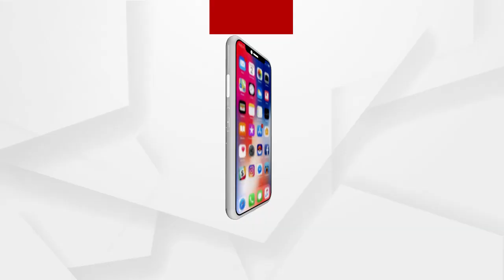ବଲିଉଡ ସେଲିବ୍ରିଟିଙ୍କ ରିୟଲ ଲାଇଫ...